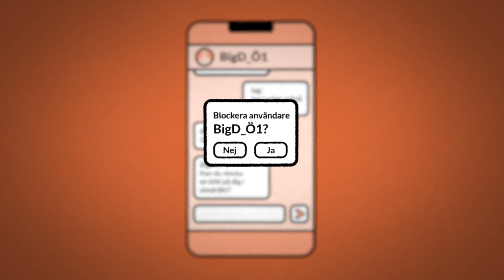Sexuellt våld kan vara svårt att känna igen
Berätta alltid för en pålitlig vuxen om du stöter på något misstänkt på nätet.